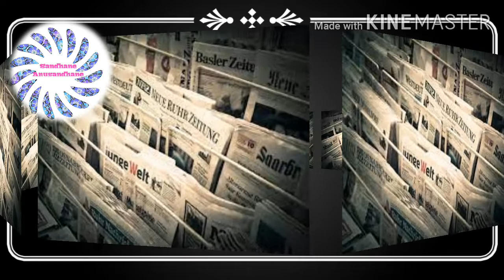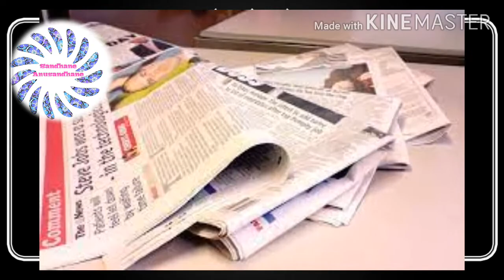সংবাদপত্রের ইতিহাস।history of newspaper in India.@SandhaneAnusandhane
Newspaper
সংবাদপত্র
বেঙ্গল গেজেট
History of newspaper in India
সংবাদপত্রের ইতিহাস
History of India
ভারতের ইতিহাস
ভারতের প্রথম সংবাদপত্র
ভারতের প্রথম সংবাদপত্রের নাম কি?
First newspaper in India?
Songbadpotro
বাংলায় ছাপাখানার বিকাশ / development of newspaper printing